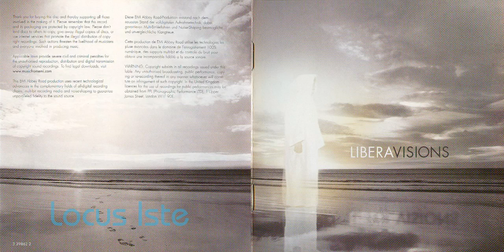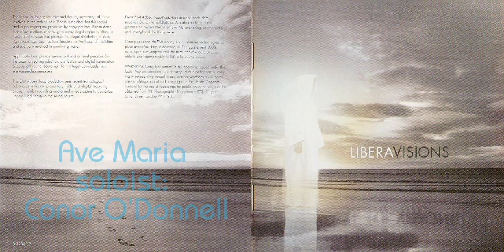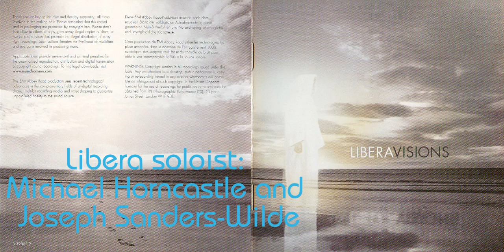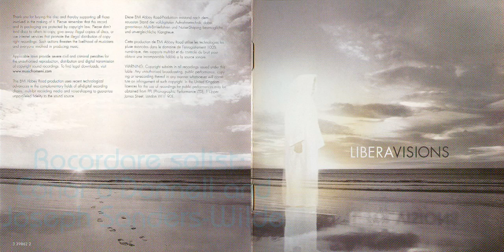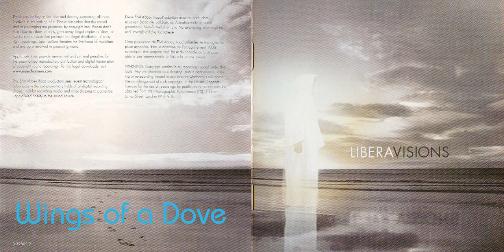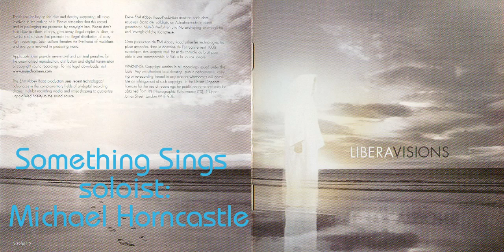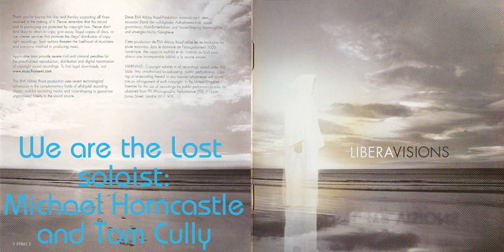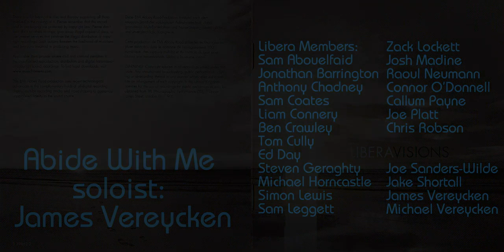Libera - Playlist: Visions 2005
4th album released at the end of 2005